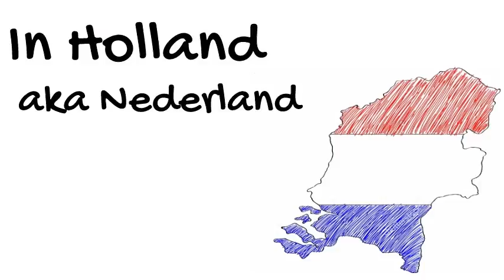Dutch American Club of Dallas Haringfeest 2016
The Holland America Club of Dallas is having its first annual Haringfeest This October, 2016 details are